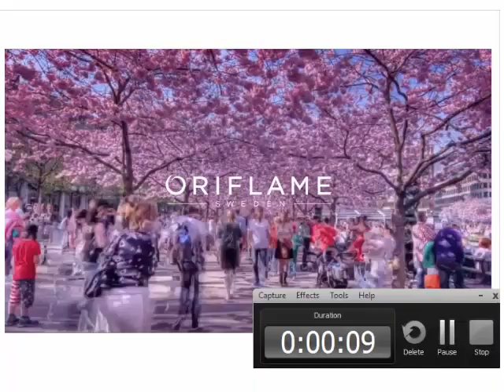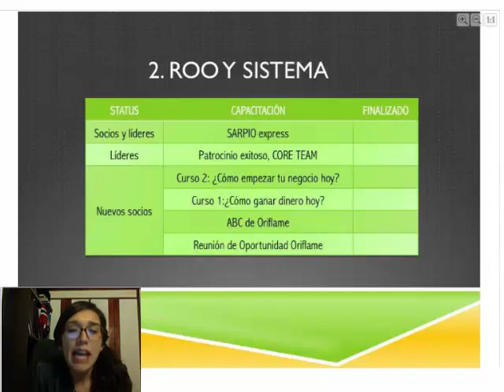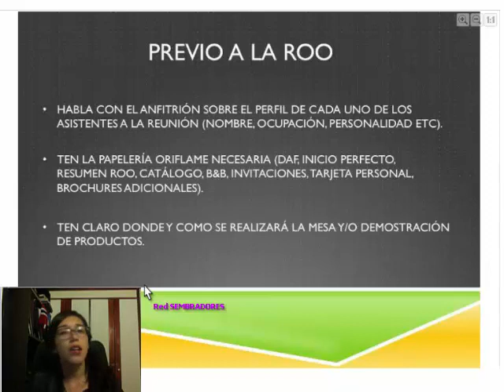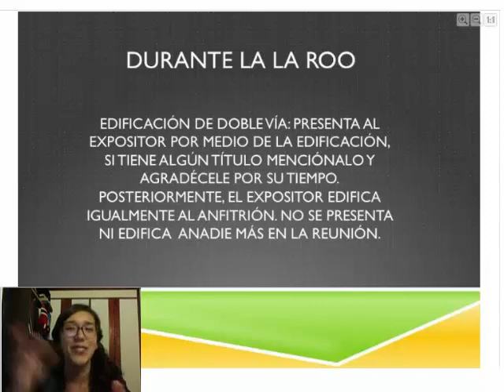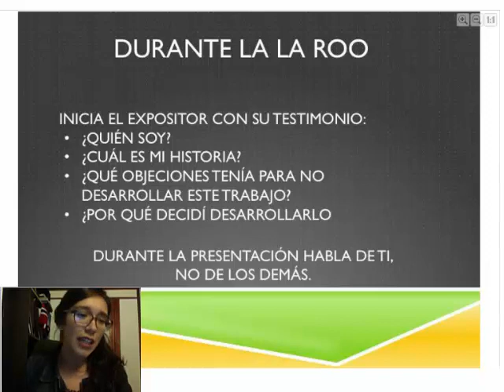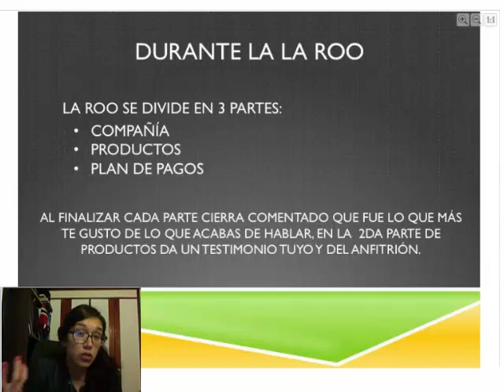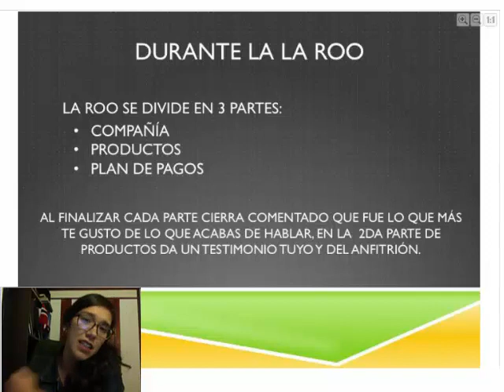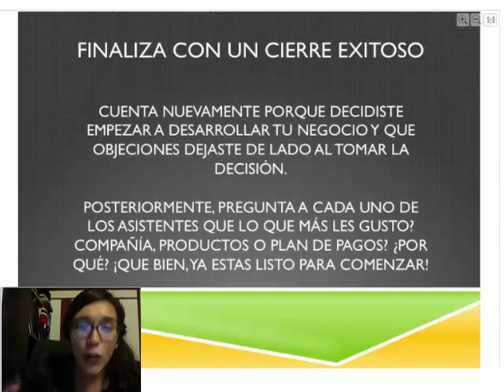Core Team Virtual Sesion 2 de 6 Como hacer una Roo Efectiva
Capacitación por Daniela Pinzón en calificación Director Distinguido, Como hacer para Reunión de Oportunidad Oriflame de manera efectiva. Core Team Virtual Sesión 2 de 6.  Para la sala virtual de Esfuerzos Integrados Noviembre 8 de 2016